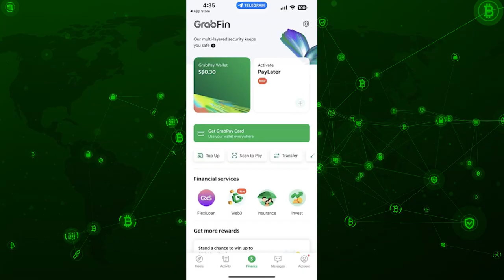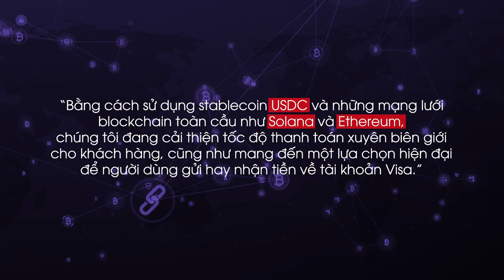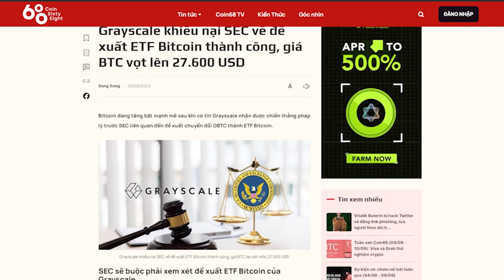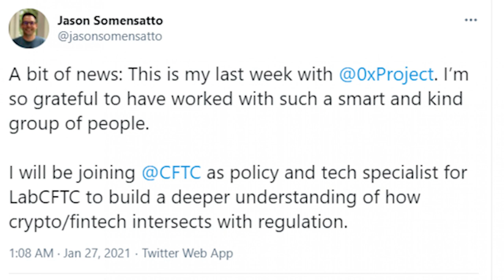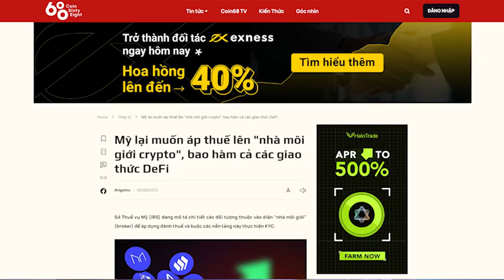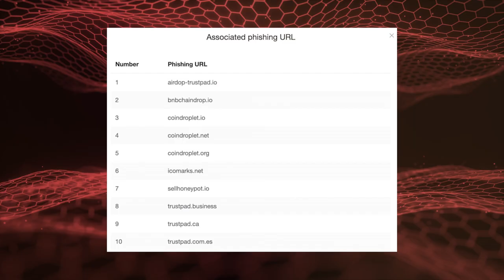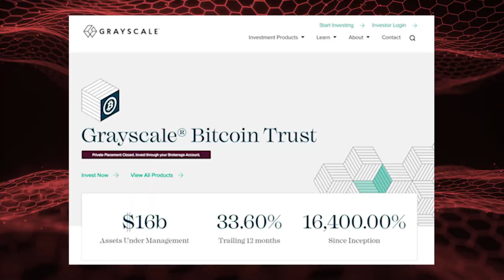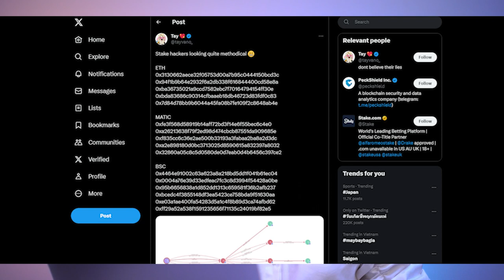Grab tích hợp crypto? Visa thử nghiệm thanh toán USDC? | Tuần qua có gì #7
Kỳ lân Grab tích hợp crypto? Visa thử nghiệm thanh toán USDC? Liệu những tin tức này có khiến thị trường xanh lại trong tuần tới?

Hãy cùng Coin68Tv tìm hiểu về những tin tức crypto và blockchain quan trong trong tuần vừa qua với số tiếp theo của “Tuần qua có gì”